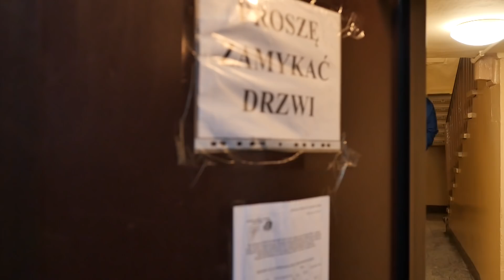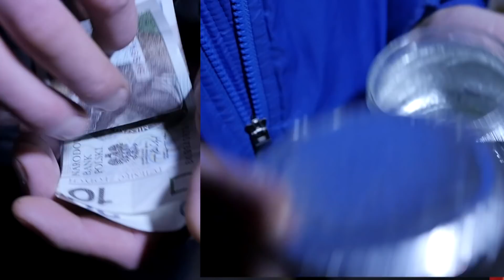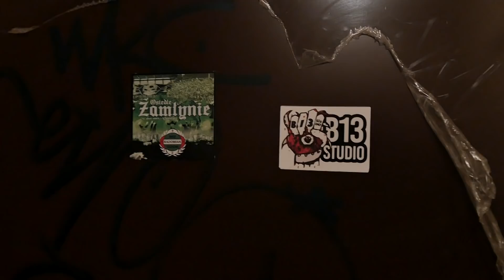KUCHARZ/DACK/GIEDOKA - WEŹ MNIE ODERWIJ PROD. FAME/ DJ ZOMBI ( OFFICIAL VIDEO )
- Więcej  informacji  Proszę  Kierować na Fanpage  Lub  Facebook  (B13Studio)

 - Beat - Fame Beat's
- VIDEO Kamil Kaszewski

Dziękujemy Wszystkim za Pomoc w Realizacji i przyczynienie się do zrealizowania projektu !